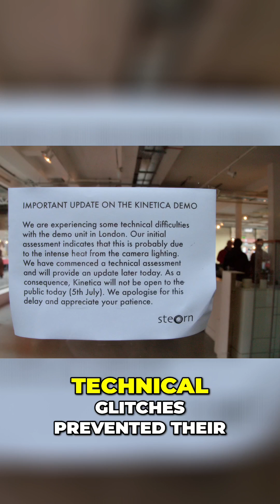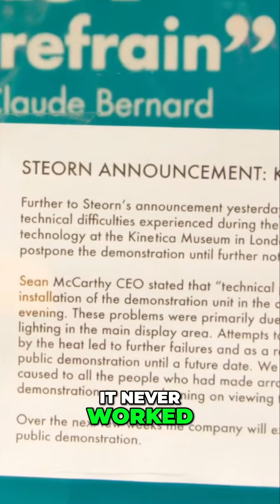The Orbo Scam: How Steorn Promised Free Energy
Discover the astonishing story of Steorn, the Irish company that claimed to revolutionize energy with its magnet-powered device, Orbo. Despite bold assertions and public demonstrations, this so-called breakthrough failed to deliver any results, leaving a legacy of controversy. Let’s uncover the truth behind their unfinished promises.